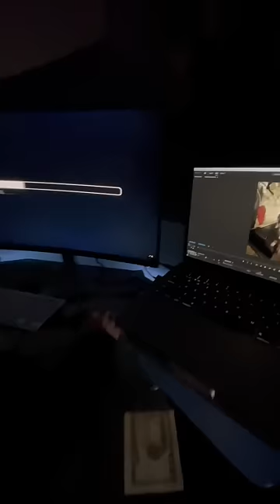Passive Income Dog Treadmill